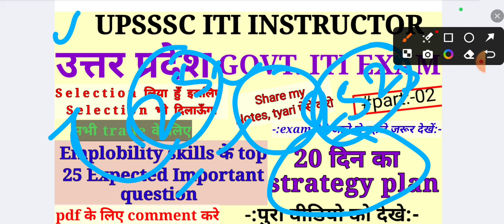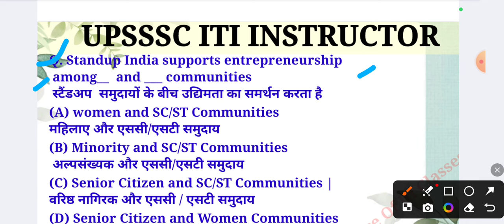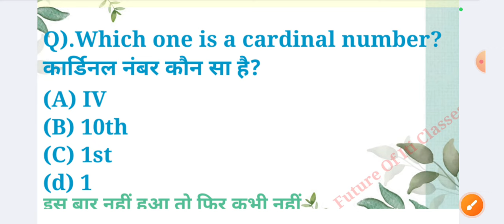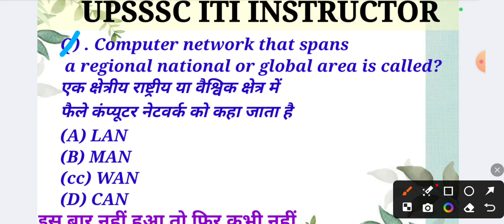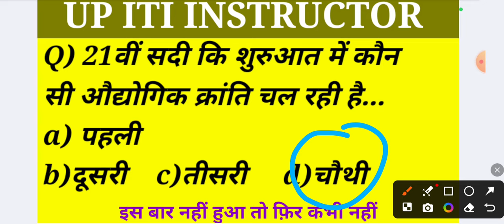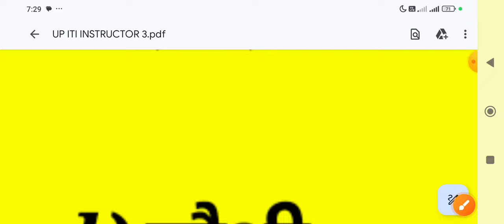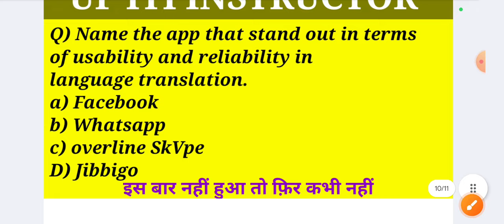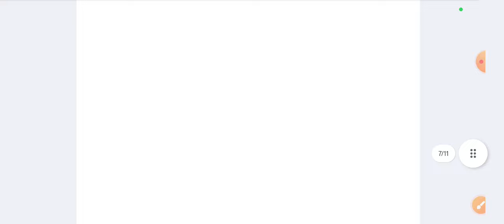UPSSSC ITI INSTRUCTOR// EMPLOYABILITY SKILL QUESTION// previous question paper// MCQ EMPLOYABILITY Q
PREVIOUS QUESTION PAPER OFF EMPLOYABILITY SKILL FOR UP ITI INSTRUCTOR

MOST IMPORTANT QUESTION PAPER MCQ EMPLOYABILITY SKILL

TOP COMPUTER QUESTION PAPER

EMPLOYABILITY SKILL MCQ QUESTION

UP ITI INSTRUCTOR ADMIT CARD.

UP ITI INSTRUCTOR EMPLOYABILITY SKILL

ITI INSTRUCTOR EMPLOYABILITY SKILL ENGLISH QUESTION

EMPLOYABILITY SKILL FOR ALL FACTORY TYPE ACT QUESTION

FUTURE OF ITI CLASSES